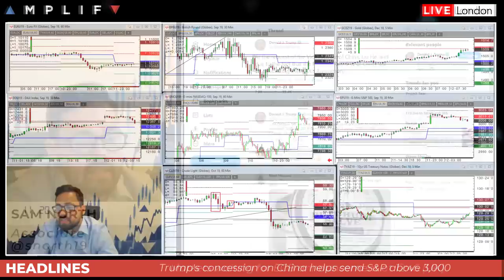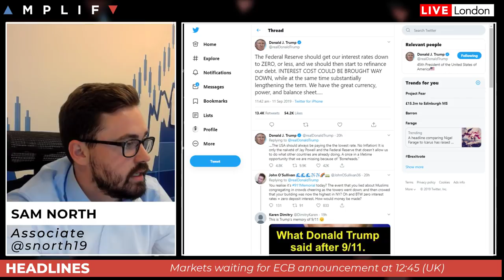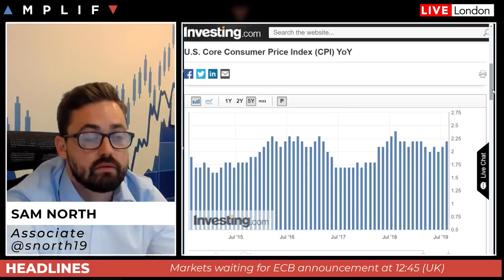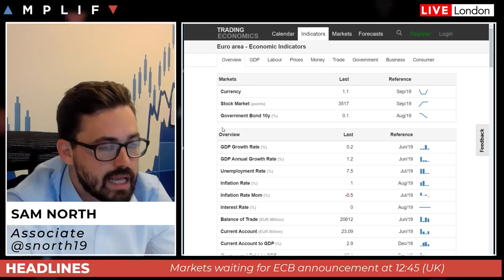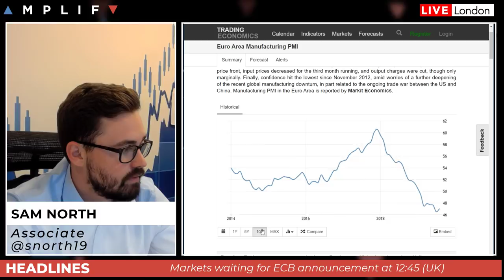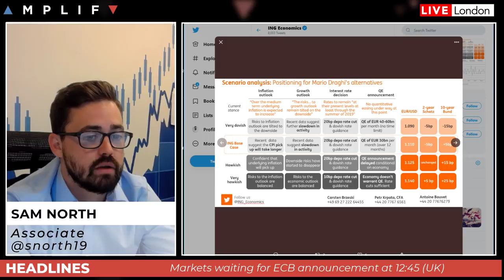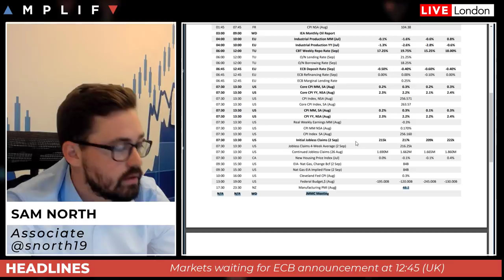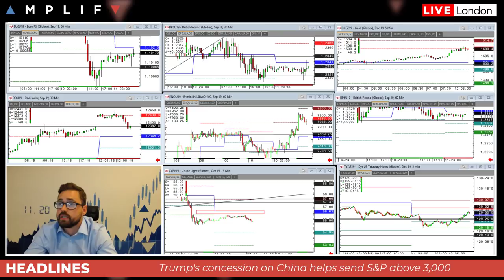Markets await ECB Interest Rate Decision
- An overview of market sentiment following overnight trade
- A review of Trump's tweets about concessions for China
- Trump's latest attack on the FED & Inflation preview
- A look at recent price action in Oil following yesterday's moves
- A preview ahead of the ECB announcement with different scenarios